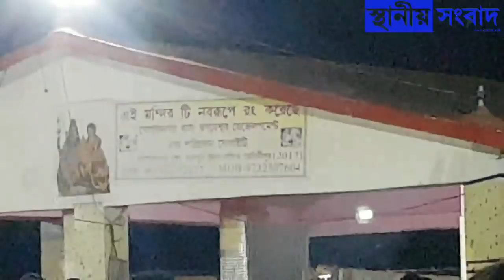দাসপুরের ঝগড়েশ্বরের চড়ক উৎসব